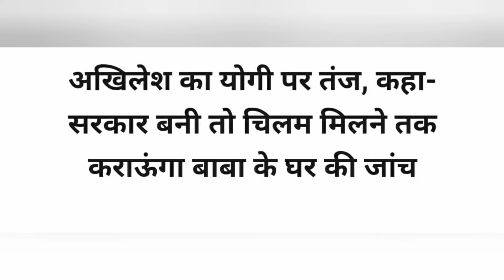Salman Khan बनेंगे मास्टर।Berozgaar RJ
In this video you will get to know about upcoming projects of Salman Khan and many more The video has been made keeping in mind the fun and jokes. So don't take it seriously.

follow on Instagram: berozgaarrj